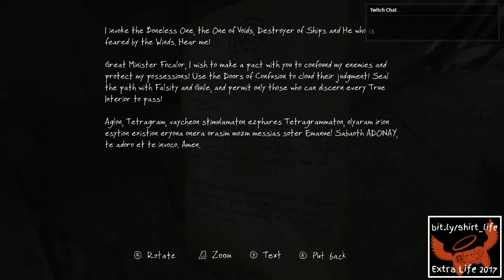31 Streams of Halloween - Day 2 - The Vanishing of Ethan Carter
Why did Ethan Carter vanish? Boredom. Horrible, unending boredom.
for live streams and follow us @Shirt_Twins on Twitter.)